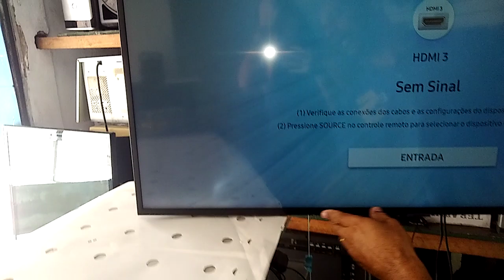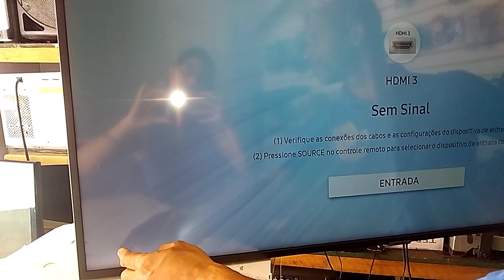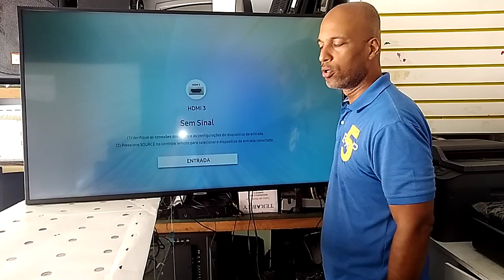TV Samsung UN49NU7100 Com Manchas Escuras na Tela